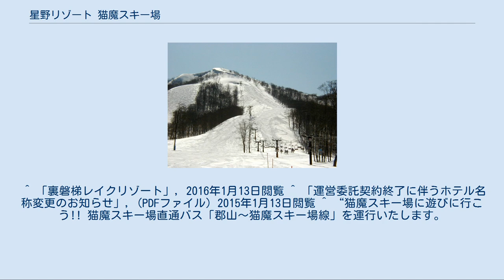星野リゾート 猫魔スキー場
星野リゾート 猫魔スキー場（ほしのりぞーと ねこまスキーじょう）は、福島県耶麻郡北塩原村にあるスキー場である。
星野リゾート傘下の磐梯リゾート開発株式会社が運営している。
 小針暦二率いた旧福島交通グループ（小針グループ）の日本ロイヤルクラブ株式会社によって開発が進められ、同社と北塩原村の出資による第三セクター・株式会社裏磐梯高原開発公社が運営にあたる形態で1986年12月に開業した。
 日本ロイヤルクラブは近隣の桧原湖畔に約300億円を投じてリゾートホテル「裏磐梯猫魔ホテル（現:裏磐梯レイクリゾート）」を1992年に、猪苗代湖寄りに会員制ゴルフ場「猪苗代ゴルフクラブ（現:猫魔ホテル猪苗代ゴルフコース）」を1998年に開業した。
しかしバブル崩壊により不動産開発に傾倒した小針グループは福島交通を含め経営危機状態となり、2000年に日本ロイヤルクラブが会社更生法適用により倒産。
これに伴い裏磐梯高原開発公社はコーシンクリエイト（郡山市の不動産会社）ら地場企業2社（内1社は2002年に特別清算し倒産）が出資する新体制となる。
 2002年に小針グループのメインバンクであった石川銀行が破綻し、2003年に元親会社である日本ロイヤルクラブと裏磐梯高原開発公社の不良債権が整理回収機構（RCC）に債権譲渡されつつ営業を継続した。
しかし収支改善が見込めないとして2008年6月3日にRCCが債権者として東京地裁へ会社更生法適用を申立て、同月28日に更生手続決定がなされ裏磐梯高原公社は負債総額約60億円を抱え名実ともに倒産した。
 その後、星野リゾートがスポンサーとして名乗りを上げてスキー場施設を裏磐梯高原公社から3億7600万円で買収した。
現在は同社グループでアルツ磐梯を運営する磐梯リゾート開発株式会社が運営している。
 2008年シーズンよりアルツ磐梯との“連結プロジェクト”により共通1日券が登場し、両ゲレンデを結ぶシャトルバスが運行されるようになった。
 関連施設であった「裏磐梯猫魔ホテル」は運営会社（日本ロイヤルクラブ子会社）の連鎖倒産により2001年4月をもって閉鎖され、2004年6月にリベレステが子会社のトータル情報センターを介して買収し、加森観光へ運営委託を行う形で長期休業から営業を再開した。
その後、リベレステの自社運営とした後、2013年に運営を星野リゾートへ委託し、同年10月に「星野リゾート 裏磐梯ホテル」へリニューアルオープンした。
 2015年1月30日にリベレステは「星野リゾート 裏磐梯ホテル」のホテル事業および固定資産を、東京都内のシティホテル「グランベルホテル」グループ他ホテル旅館事業を手がける不動産会社「株式会社フレンドステージ」に譲渡。
星野リゾートによるホテルの運営は同年9月30日チェックイン分で終了し、翌10月1日からはカタログ通販事業を手がけるベルーナの関連会社「ネコマホテル株式会社」による運営となり、10月3日より「裏磐梯レイクリゾート」に名称変更して営業を開始した。
 「猪苗代ゴルフコース」も2004年6月に日本ロイヤルクラブからトータル情報センターが買収し、「猫魔ホテル猪苗代ゴルフコース」に改称のうえ運営している。
 猫魔ヶ岳の北斜面にすり鉢状に広がっていることから、シーズンを通して雪質が良く、アイスバーンが少ない。
晴天の日には、ラフューテインのトップから、桧原湖や飯豊連峰を望むことができる。
 エキサイト1外観 別名猫魔バーン。
中盤から急斜面になる。
通常圧雪であるが、降雪があると不整地または間延びしたコブになる。
 アイスバーンになっている。
大回転（回転）セットが土日と特定日にセッティングされている。
 ディープ2外観 パウダー貯金エリアであり、降雪後はミクロファインスノーを堪能できる。
 未圧雪バーン。
 降雪時にはコブ又は不整地になっている。
滑走路が狭く、滑り出しが急であるが、中盤以降は快適な中斜面となる。
 ・フォレスト1（旧ダルジャンイン下部）　　 　旧雄国第2リフトの右方に広がる緩斜面。
綺麗に圧雪されている。
 旧雄国第2リフト降車後左方に拡がる手前の上級コース。
未圧雪である。
 旧雄国第2リフト降車後左方に拡がる奥の初中級コース。
圧雪されていることが多い。
 旧丸山第1クワッドエリアの初心者向けの広大なゲレンデである。
 左側に盛り上がるオフピステと右側に大きな弧を描くピステが共存するフリーライドバーン。
終盤コブ...